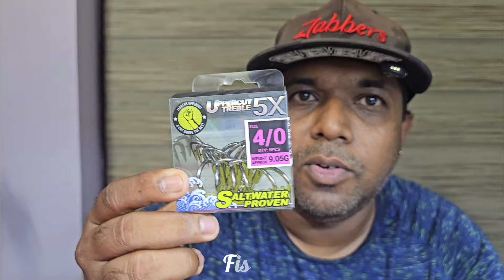Jabbers Uppercut Trebla Hooks 5X now available in 3/0, 4/0 & 5/0